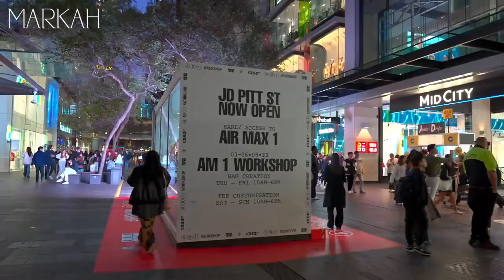MURAH MERIAH KUALITAS SUPER! Sisi Lain Dari Australia Yang Baru Terungkap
🌍 Berita Terkini dari Seluruh Dunia: Di sini, Anda akan mendapatkan pembaruan tercepat dan terkini tentang berbagai peristiwa global. Mulai dari isu-isu politik hingga perkembangan terbaru di berbagai belahan dunia.

🎤 Analisis Politik Mendalam: Menyajikan analisis tajam terkait peristiwa politik yang sedang trending. Kami membahas kebijakan, isu-isu kontroversial, dan memberikan wawasan mendalam agar Anda dapat memahami dinamika politik dunia.

🌟 Gosip Artis dan Hiburan: Ingin tahu kabar terbaru dari dunia hiburan? Di sini, kami membahas gosip terpanas seputar artis, film, musik, dan tren hiburan terkini.

Video kami akan membawa Anda melihat sisi viral dari berbagai konten yang sedang booming di internet.

🔍 Investigasi Mendalam: Terkadang, kebenaran membutuhkan penyelidikan. Kami menyajikan investigasi mendalam untuk membongkar fakta-fakta tersembunyi di balik berbagai peristiwa.

🤝 Bergabunglah dalam Diskusi: Channel ini bukan hanya tentang memberi informasi, tapi juga mengundang Anda untuk berpartisipasi. Bagikan pendapat dan pandangan Anda di kolom komentar, serta sampaikan pertanyaan yang ingin Anda ketahui lebih lanjut.